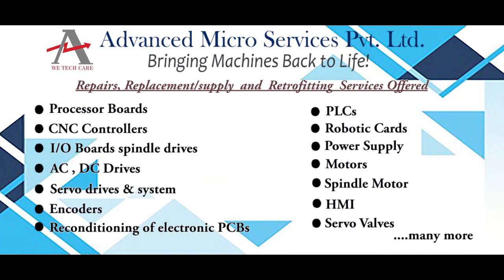Siemens 6AV7892 0BG23 1AA0 Touch Panel Repairs